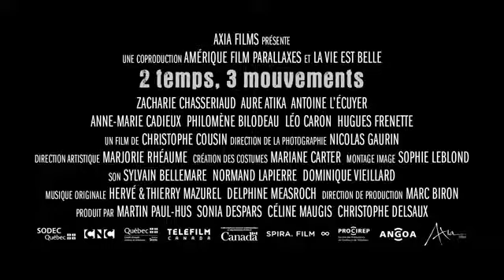2 temps 3 mouvements